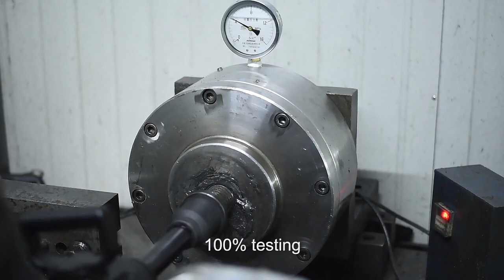A Heavy Duty Impact Wrench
AEROPRO A312 High Quality 1'' Air Impact Wrench Pneumatic Heavy Duty Impact Wrench Supplier Tire Repair Tools
Features:
1. 6" long shaft design, especially suitable for bolt tightening operations in pipe pile factories.
2. The structure of the pin less percussion cylinder, with large torque and longer service life
3. Plastic steel handle, not easy to break
4. The forward and reverse three gears reverse and adjust the speed to meet different torque requirements
5. Ultra-light weight, ultra-large torque
6. 15° inclined joints, the air pipe will not get in the way
7. Bird-shaped trigger for more comfortable control (inner trigger is also available)
Model No.:A312
Square Drive：1”
Working Pressure：90Psi
Working Torque:2600N.m
Free Speed(RPM):4000
Dimension:510*181*117mm
Air Consumption:42m³/h
Air Inlet(NPT):1/2"
Air Hose(ID):1/2''ID